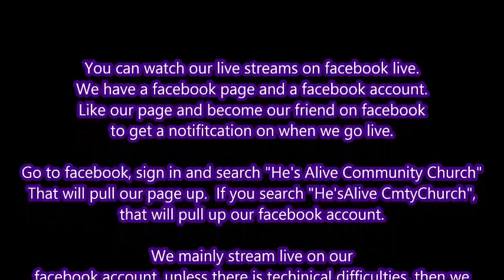Misty Syra & Cassie Traylor - Crimson River